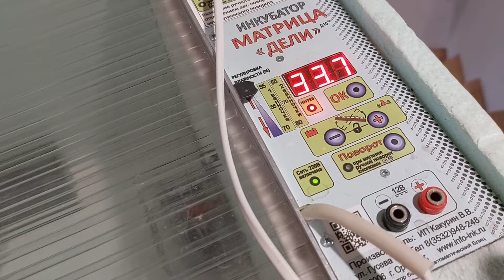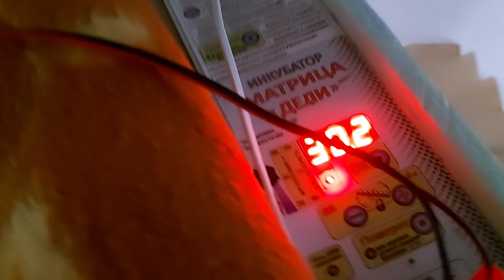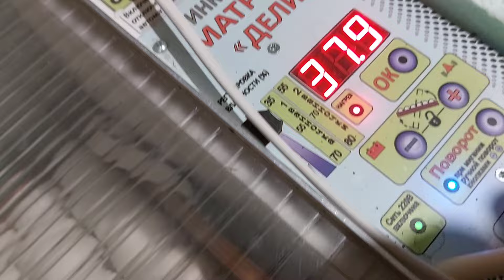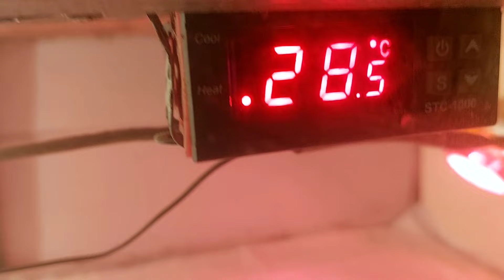Тетра Аш или Легорн